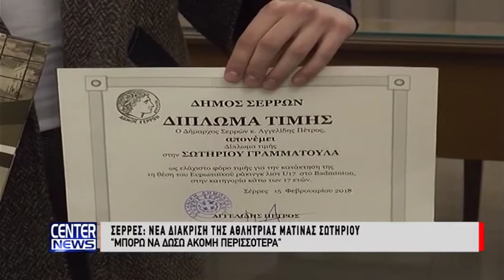Σέρρες: Νέα διάκριση της αθλήτριας Ματίνας Σωτηρίου